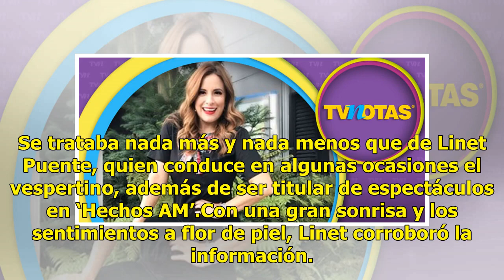Linet Puente presume tierna fotografía de su bebé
El pasado 11 de septiembre durante la transmisión en vivo de ‘Ventanenando’, la titular del programa Pati Chapoy sorprendió a la audiencia, luego de anunciar que la familia crece, pues una de las conductoras está embarazada. Se trataba nada más y nada menos que de Linet Puente, quien conduce en algu...